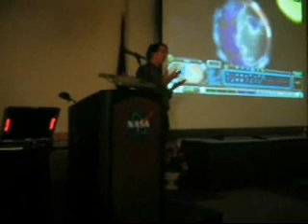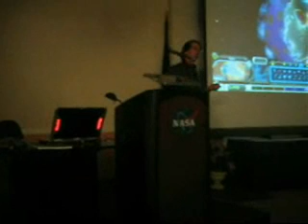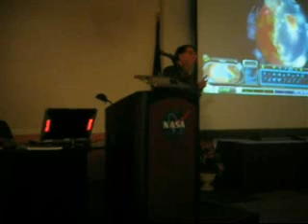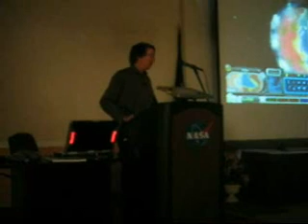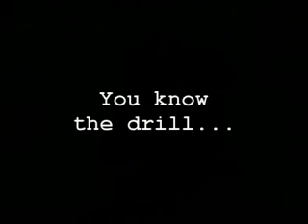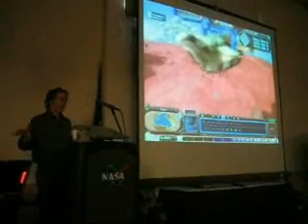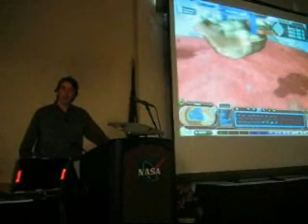Will Wright @ Nasa - Spore [3/4]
Will Wright demonstrates Spore @ Nasa, this January. [3/4]